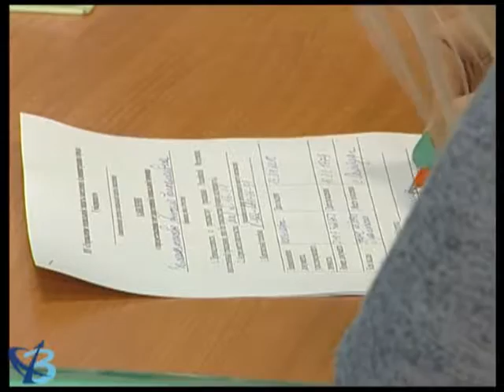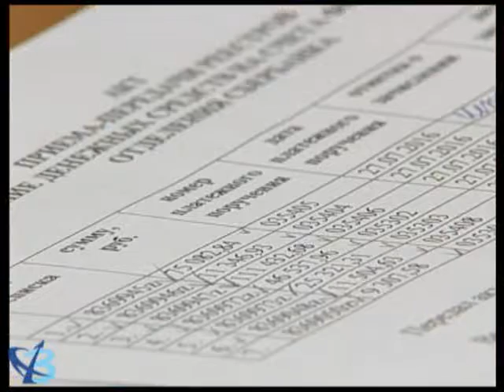Возможность сократить расходы 12+